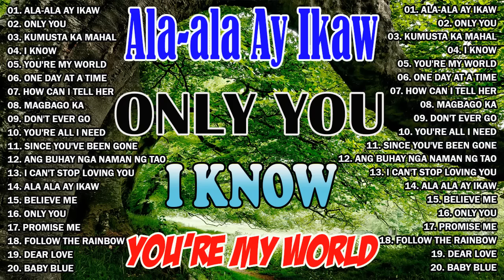Greatest Oldies Songs Of 60's 70's80's💦Victor Wood, Rockstar2, J Brothers, April Boy💦Ala-ala Ay Ikaw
✔ Photos and music you own
✔ This video is completely fan-made. We will remove it carefully.